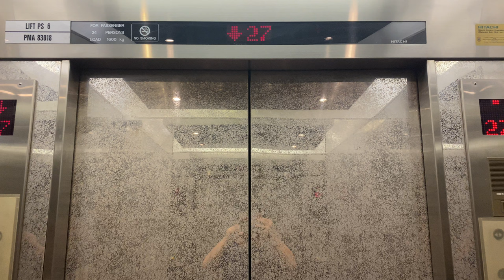HITACHI HVF MR @ JOHOR BAHRU CITY SQUARE OFFICE TOWER [MID ZONE SERVING 18 - 27]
ZHD1987E wishes you a (belated) good time during Easter and Good Friday.

This was unfortunately a retake as during the earlier visit, the speed of these lifts were throttled to a slower speed.

Johor Bahru City Square has an attached office tower of 36 (excluding the rooftop floor) floors which was completed at the same time as the mall in 1999, and was owned by an Singaporean government investment firm.

The mid-zone lifts have the same specifications as all other office lifts, and this includes having at least 1 lift with a handicap-control station. However, while it is possible to have a dedicated control station to call such lifts on the outside, the building management decided not to exercise this option.